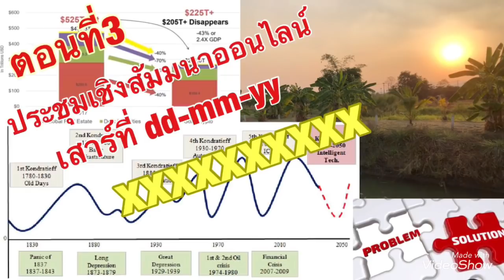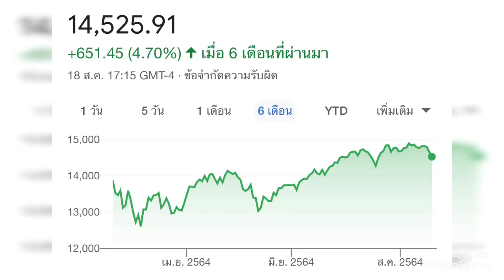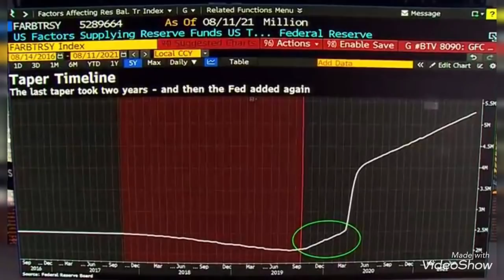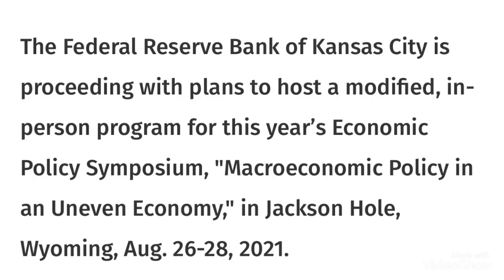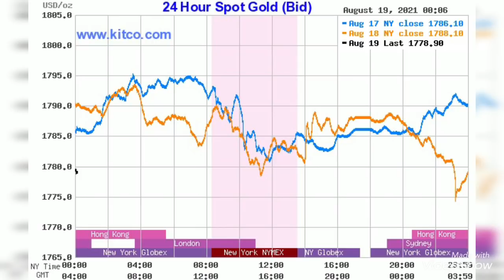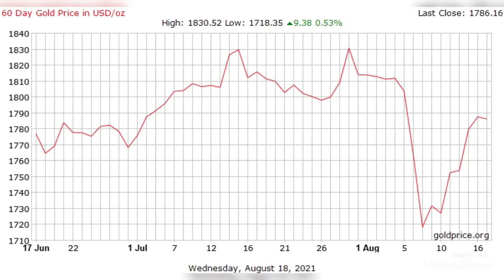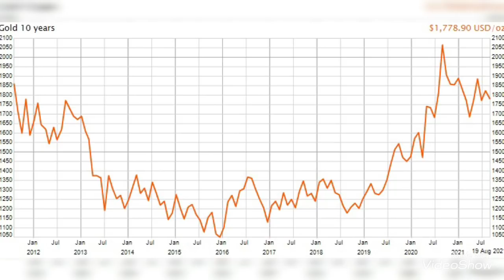Turn Aroundพอร์ตให้พร้อม รอลุ้นเก็บราคาทองคำต่ำ$1,600ในการเตะตัดขาและหลุมอากาศ!?